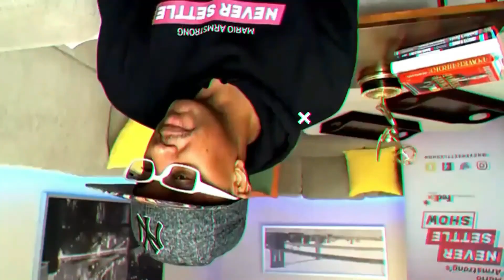Navigating Loss of Loved Ones, Men's Mental Health + More